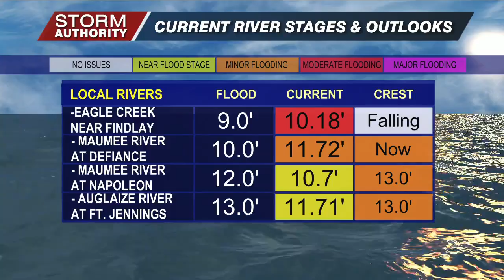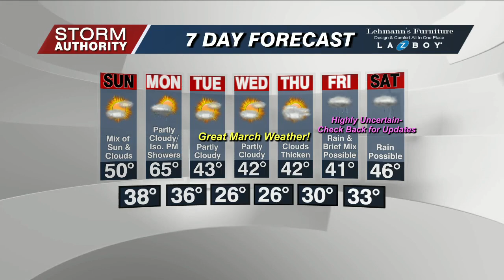6 PM WX Saturday March 4, 2023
6 PM WX Saturday March 4, 2023